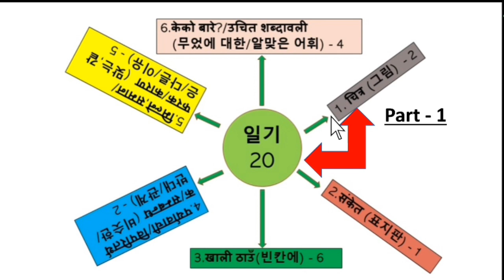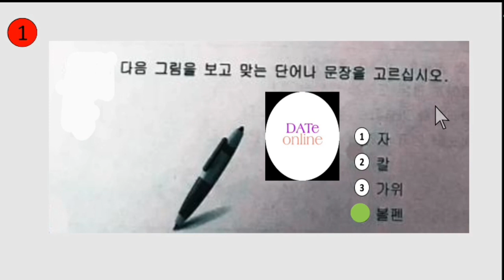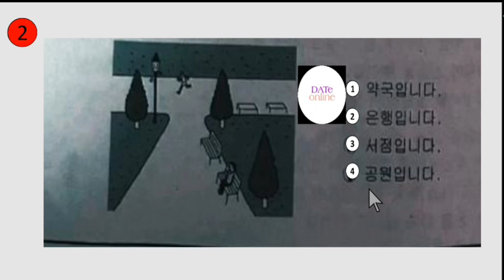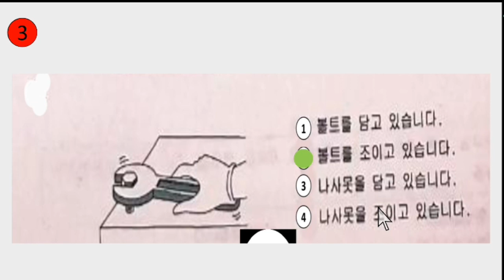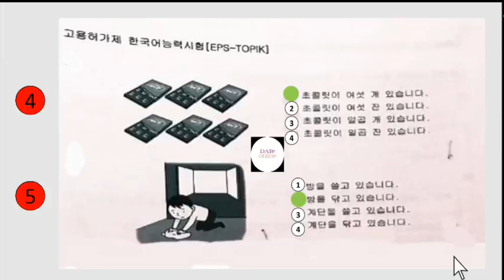EPS-TOPIK UBT EXAM Question Solution 그림 1.1 | eps topik nepal reading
eps topik nepal 2022and 2023,

eps topik nepal reading,

 eps topik nepal pepar,

eps topik nepal listening,

eps topik nepali,

 eps topik nepal test,

eps topik exam nepal,

eps Korea news 2022 Nepal

eps topik nepal 2022, eps topik result 2022 nepal, eps topik listening test 2022 nepal, cbt exam eps topik 2022 nepal, eps topik new model question 2022 nepal, soal eps topik 2022 nepal